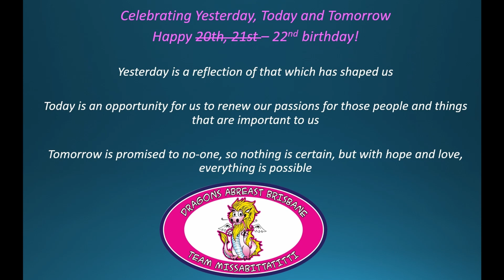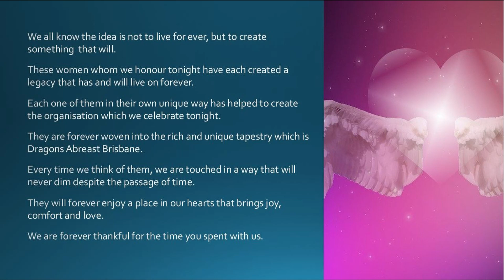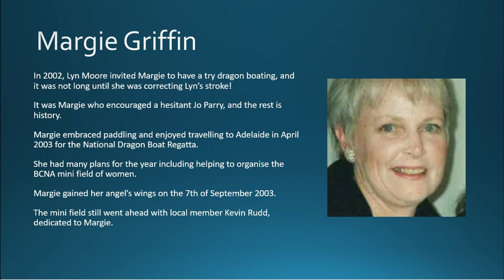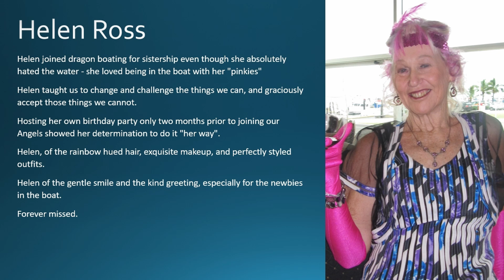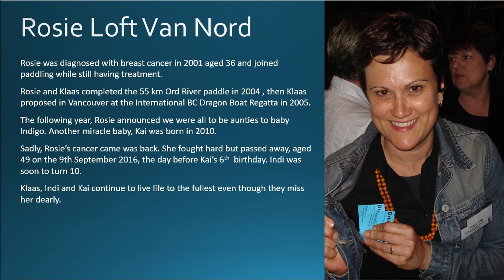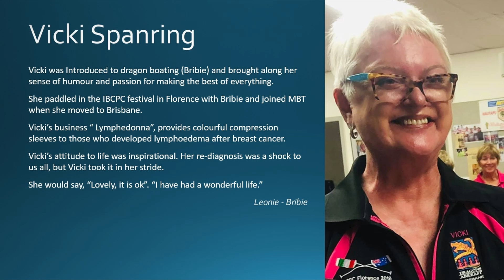MBT Gala Celebration Oct 2022